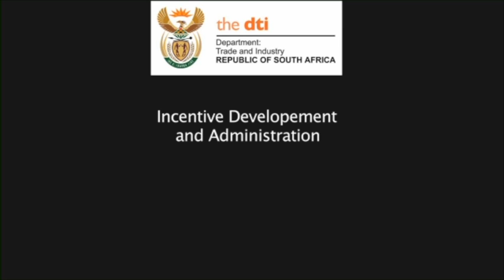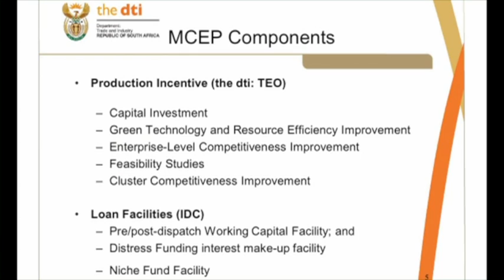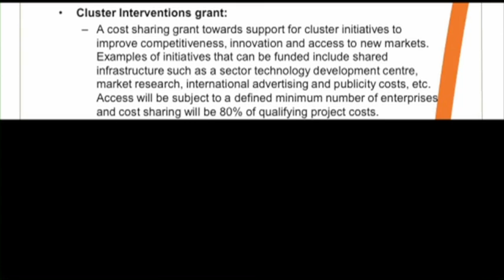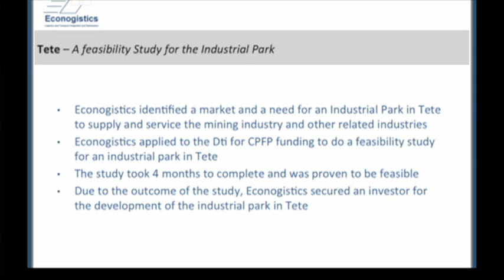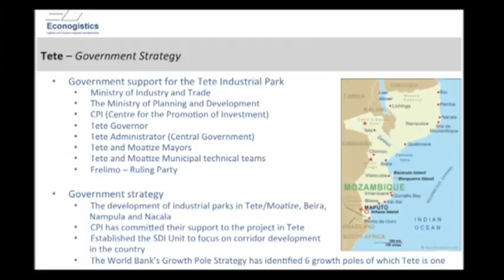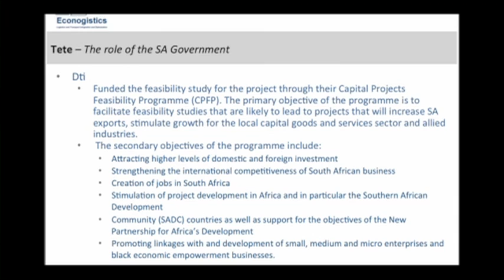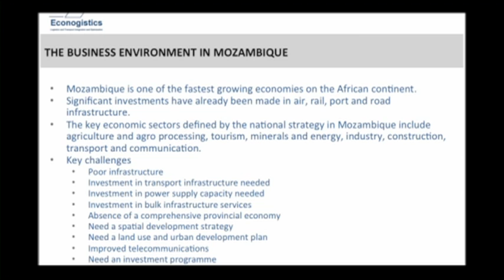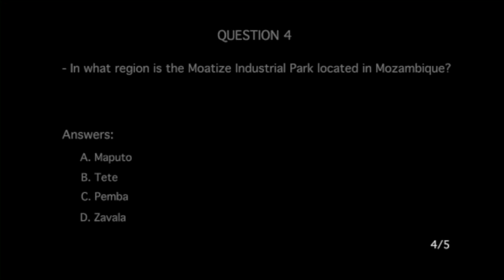B2/1 Show me the projects